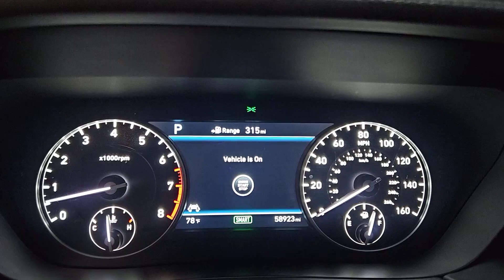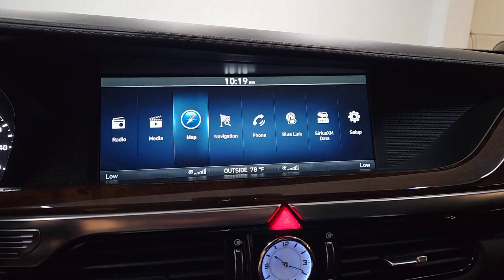2017 Genesis G90 5.0L Ultimate Chicago, Morton Grove, Glenview, Arlington Heights, Skokie IL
Pre-Owned 2017 Genesis G90 5.0L Ultimate available at McGrath Acura of Morton Grove located in 9105 Waukegan Rd, Morton Grove, IL, 60053. Servicing the Chicago, Morton Grove, Glenview, Arlington Heights, Skokie area.
Please mention the stock M7959B when you contact the dealership for this vehicle.

Your next car could be the  2017  Genesis G90.  Claim the seat of power. This exceptional G90 indulges your passion for full-size luxury and performance, anticipating every need to ensure passenger comfort and satisfy your desire for driving pleasure.  These are just some of the great options this vehicle comes with: Heated Steering Wheel
, Head-Up Display, Pre-Collision System, Intelligent Auto on/off High Beams, Lane Departure Warning, All Wheel Drive, Navigation System, Keyless Entry, HANDS-FREE LIFTGATE, Sun/Moonroof. Accept nothing but the best: the G90 awaits. Come in for a fun and easy test drive. Our team will make it the best part of your day.